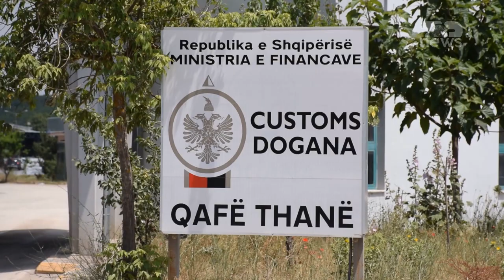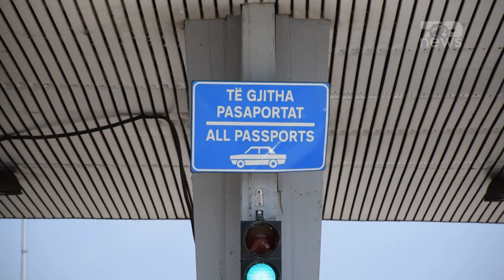Top News - ‘Vlon’ kontrabanda në Qafë Thanë/7 persona të arrestuar, mes tyre policë e doganierë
Shtatë persona janë arrestuar në pikën kufitare të Qafë Thanës në Pogradec me akuzën për shpërdorim detyre e korrupsion.
Bëhet fjalë për dy punonjës policie të pikës kufitare, dy doganierë dhe tre persona të tjerë nën akuzën për shpërdorim detyre, korrupsion aktiv dhe pasiv dhe kontrabandë me mallrat ë tjera.
Julian Hila, Bule Hila dhe Florenc Gega nga Librazhdi, u kapën në flagrancë ndërsa udhëtonin me mjete të ndryshme në hyrje të territorit shqiptar duke transportuar mallra ushqimore të future kontrabandë nga Pika e Kalimit Kufitar të Qafë Thanës duke shmangur detyrimet doganore konform ligjit.
Për veprën penale shpërdorim detyre dhe korrupsion pasiv I personave që ushtrojnë funksione publike u arrestuan Inspektor Arian Hajrulla, Ndihmës/Specialist kontrollor, Inspektor Fisnik Mahmutllari, Trupë Shërbimi dhe dy doganierët Vladimir Bardhi e Julian Poce.
Sipas pamjeve filmike, punonjësit e policisë kufitare në bashkëpunim me punonjësit e doganës në këmbim të parave kanë favorizuar 3 personat e arrestuar në kalimin e mallrave kontrabandë pa kryer procedurën e zhdoganimit.
Policia ka sekuestruar 3 automjete, 9 aparate celularë, sasi vlerash monetare të përfituara në mënyrë të kundraligjshme nga aktiviteti I kontrabandës në ambientet e punës, sasi e konsiderueshme e mallrave ushqimorë dhe pijeve të ndryshme, si dhe mallrat ë tjera.